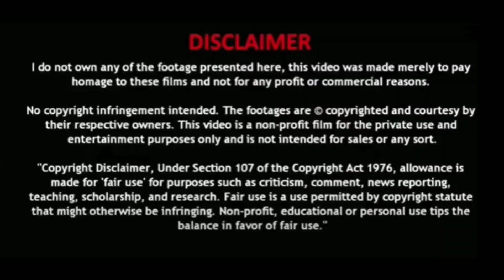Jathi Ratnalu COMEDY CLIMAX SCENE Reaction | Naveen Polishetty | USA Vlogs | Ala Dallas Puram Lo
Don't forget to click on the bell icon for more updates.

USA Vlogs